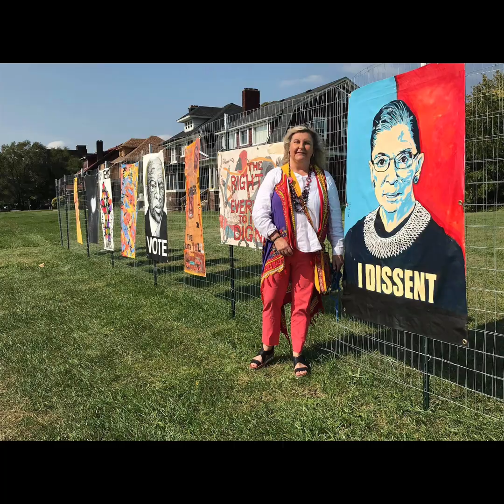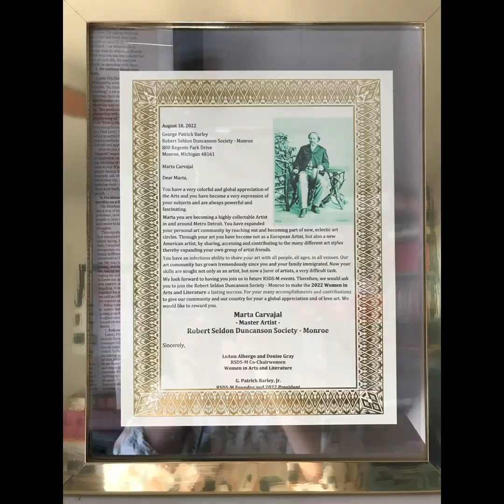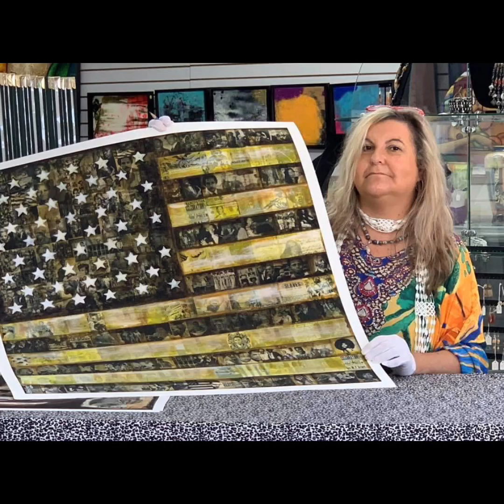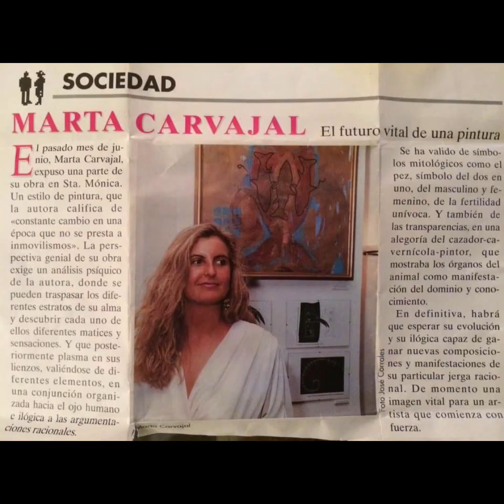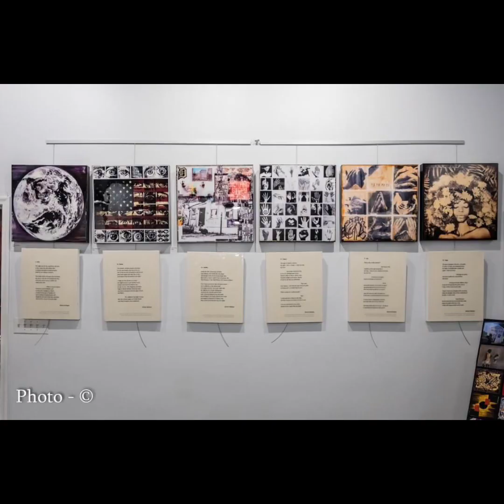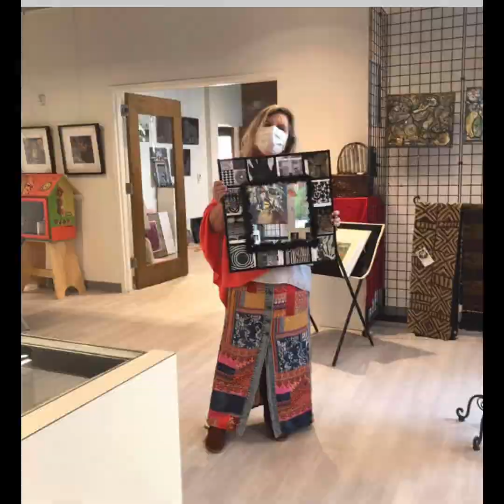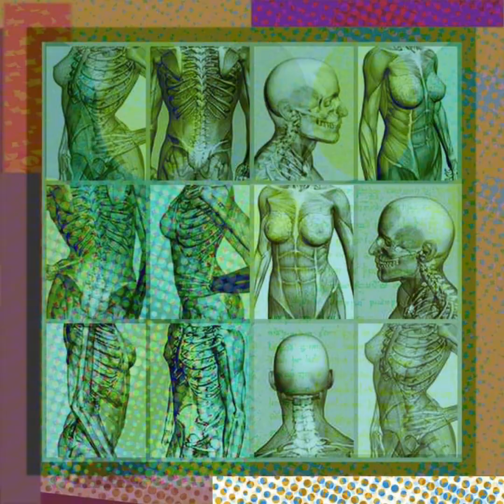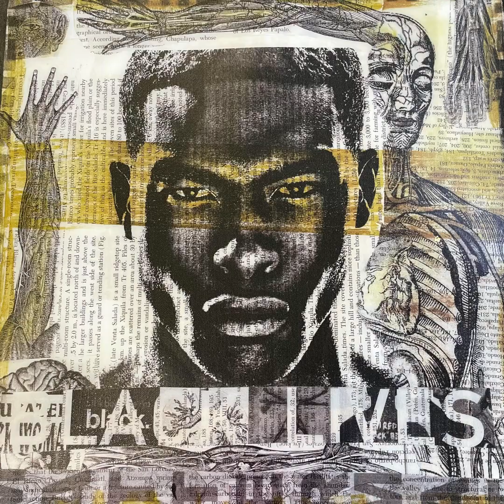30th Anniversary Art show Ouroboros 12/23